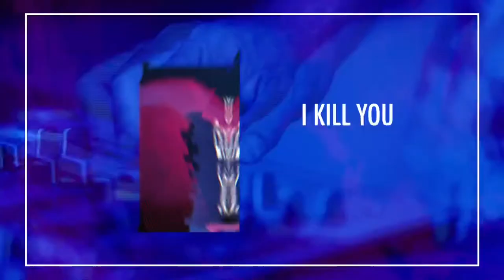MusicOTFuture Global TV Present ‘The Gama Sennin’ Behind The Album Series.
Behind The Album - 24 -  The Gama Sennin

Bio

Merging wide-ranging song craft with magic, mystery, and magnificently realized ambition, THE GAMA SENNIN arrives with a striking breadth of vision that immediately places them among contemporary psychedelic rock’s most beguiling and inventive new artists.

The brainchild of frontman Kevin McGuire, the California-based band fuses alternative energy, psychedelia, expansive desert grooves, and spaced-out prog into a pulse-pounding,mind-bending original sound, simultaneously capable of both transcendent power and searing emotional range. It is 21st century psychedelic rock without boundaries or limits, simultaneously exalting the genre’s kaleidoscopic past while propelling it ever further into the future.

The album seamlessly traverses what McGuire explains as “the journey into madness, into the darkness, into the descent that is the destruction of your ego” before ultimately arriving at “a new dawn, the push through the darkness to the final shedding of skin to become this better version of [one]self.”

To create THE GAMA SENNIN, McGuire was aided and abetted by an all-star cast including GRAMMY winning engineer/producer Peter Franco (Daft Punk), bassist John Avila (Oingo Boingo), drummer Adam Maples (Earthlings?/Sea Hags), guitarist Dimitri Coats (OFF!/Burning Brides), GRAMMY nominated keyboard player Chris Caswell (Daft Punk/The Muppets), percussionist, Art Pacheco (The Calling, Jamaica) and a special appearance by David Catching (QOTSA/The Desert Sessions). The album was mixed by Grammy award winning engineer, Dan Lerner (Daft Punk).

Check out The Gama Sennin

PR - Trend PR